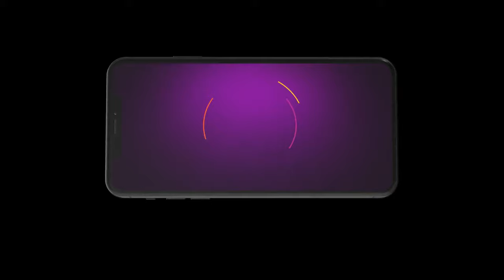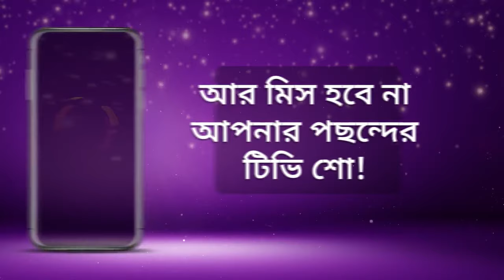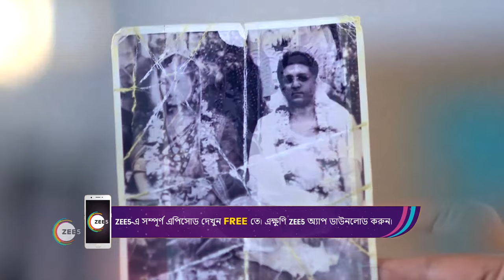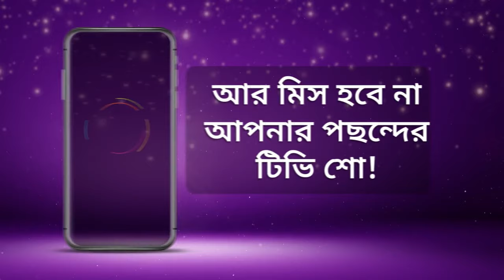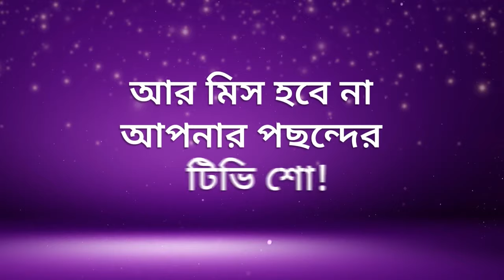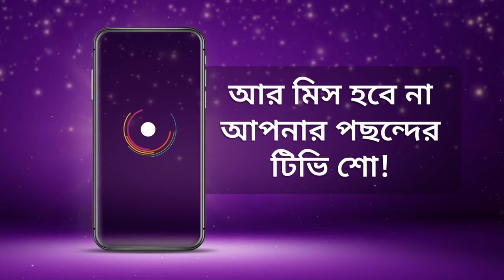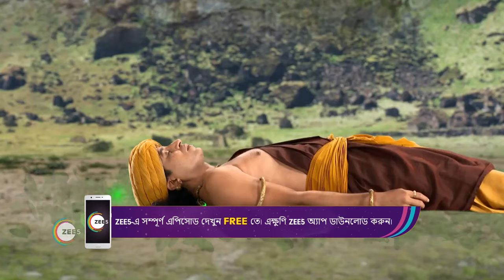Best Of Zee Bangla - Bangla TV Show - Catch Up Highlights Of The Day - Sep 19 2023 - Zee Bangla